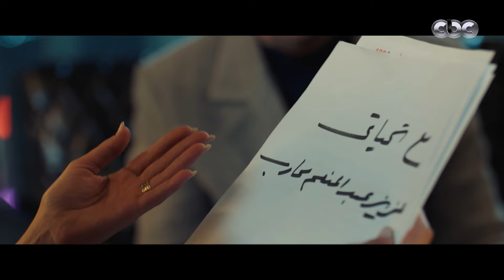محارب | "البوليس زمانه جاي يقبض عليكي".. حسام الجيوشي لبّس جيجي في قضية خطف لبنت وحطها في بيتها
مسلسل محارب | "البوليس زمانه جاي يقبض عليكي".. حسام الجيوشي لبّس جيجي في قضية خطف لبنت وحطها في بيتها
مسلسل محارب الحلقة التاسعة والعشرين
مسلسل محارب الحلقة 29